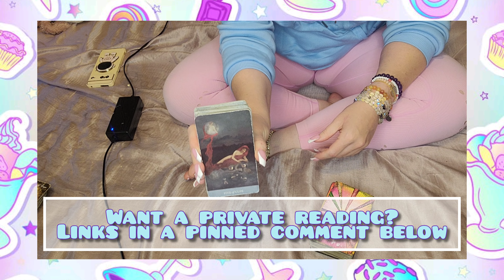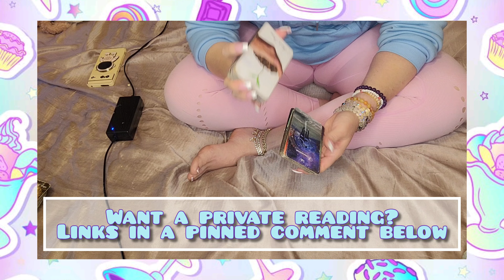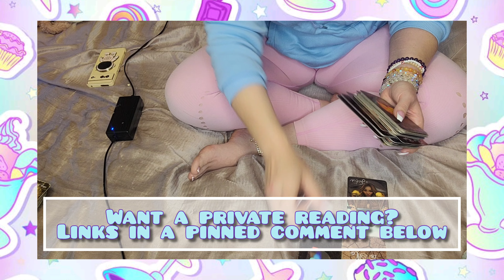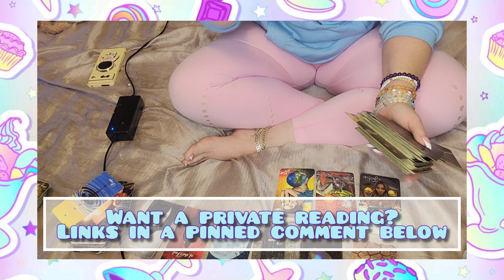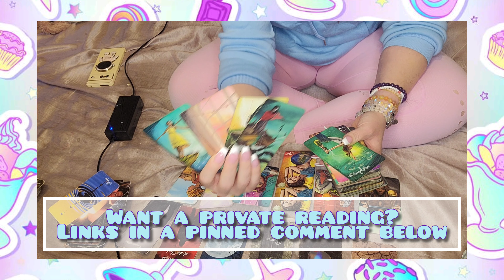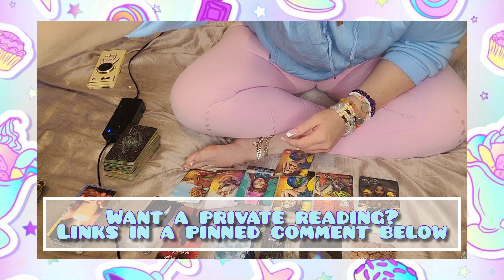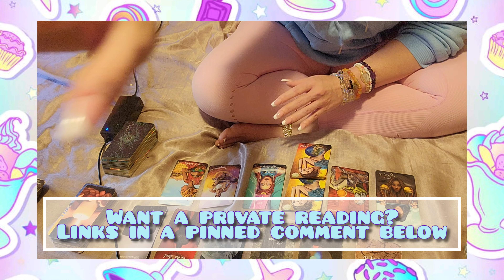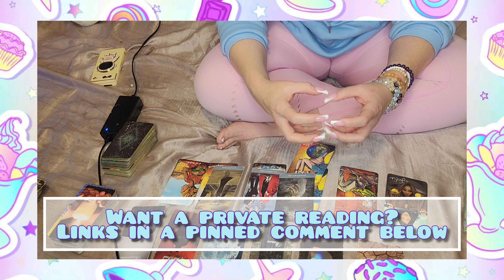Scorpio love tarot 🩷| The message you're waiting for is coming!💍🍓🍰 | December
📖 Hello Scorpio,  this is your December love tarot reading with me, Angie. I'm so grateful and blessed to be the one conducting your reading today and I thank you for being here.

👑 Private readings and spell work:
AngilaVenus.Etsy.com

🩵🩷Amazon wish list:

Ase my lover,
Welcome my sweet soul. My prayer for you is that you find inner peace, abundance, and love/dedication/loyalty in the highest form. I wish you peace of mind, peace of heart, and guidance on your path 🩵🩷🫶🏼🕯️. I love you ✨🩵🩷🫶🏼🕯️.

📖 thank you Scorpio for coming to your December tarot reading love